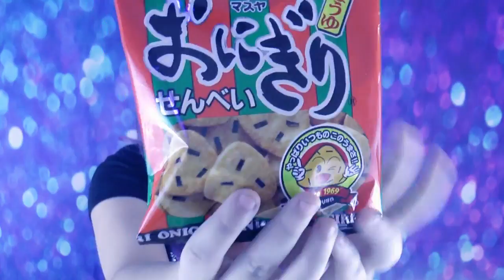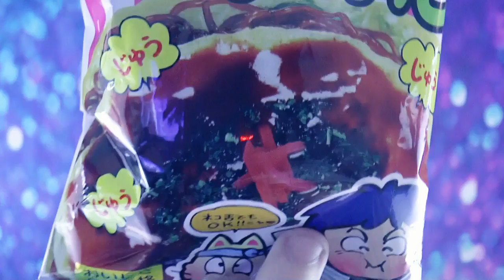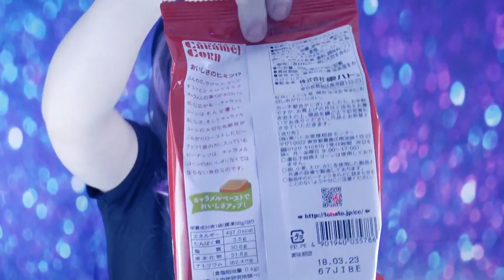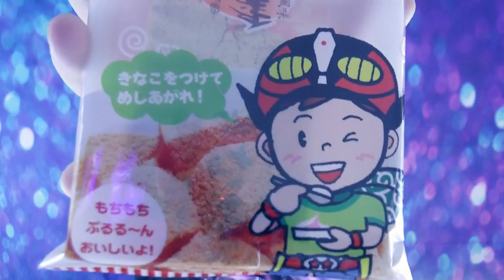DÉCOUVERTE DE NOURRITURE JAPONAISE - KYOTOKITSUNE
CECI EST UN PARTENARIAT ♥

LES QUESTIONS QUI REVIENNENT SOUVENT :
Prénom : Amandine
âges : 18 ans
logiciel de capture video : camtasia studio ou Caméra panasonic
logiciel de montage : camtatsia studio, sony vegas , filmora
- Msp: XxMellowPinkuxX
- msp : x kita x
- msp : littlemellowkimiko

- skype: x-missdidoune-x